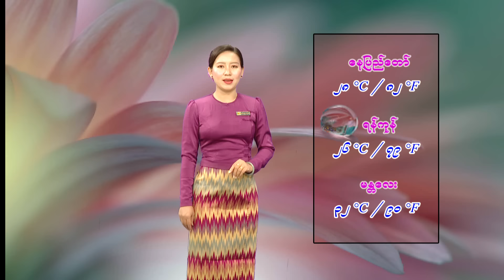1 5 2024SSW